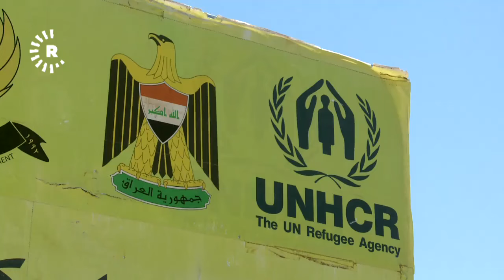النازحون السنة ليسوا مستعدين للعودة إلى ديارهم